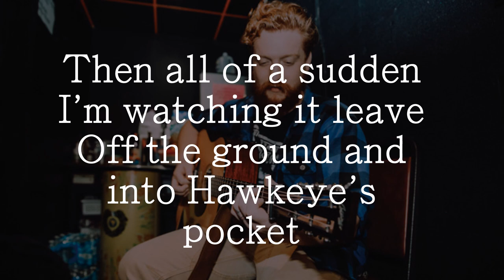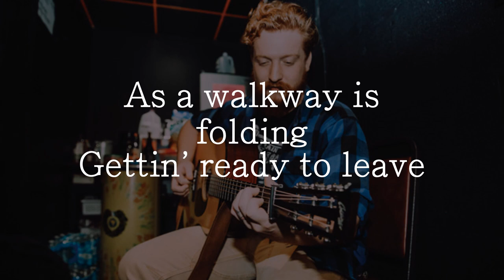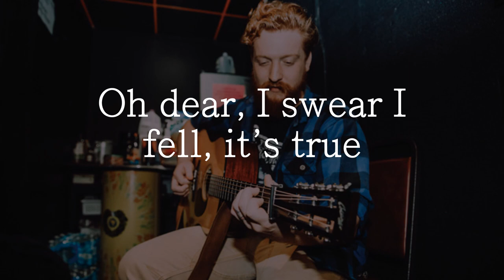Tyler Childers - Rocks and Relics [LYRICS] [LIVE]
Tyler Childers - Rocks and Relics Lyrics
Take Me Home: A Concert for West Virginia, Vol.1 (Recorded Live)

[LYRICS]
Shovelin' in the overhangs
Siftin' off most my days
For a B1 bomber that'll blow your mind
Listen for the sound of glass, huntin' someone else's knap
For a B1 bomber from Flint knaptime
Then all of a sudden, I'm watching it leave
Off the ground and into Hawkeye's pocket
Squash biscuits and a broke leg stream
Flyin' saucers in my hunting dream
In the center of the shuttle I can hear a banjo break
Happens every now and then
If you're lucky they will let you in
If you show on time and you show up straight
As a walkway is foldin', gettin' ready to leave
Hawkeye waves goodbye and decides to smile
Knee-high to a cricket and younger than me
Covered up in fancy rocks and relics
Wit sharper than a green flint spear
Hits hard enough to fall a deer
Oh dear, I swear I fell it's true
Lips of imperial red, rock of ages in my river bed
I have no earthly jewels for you
Coming home empty handed but I finally see